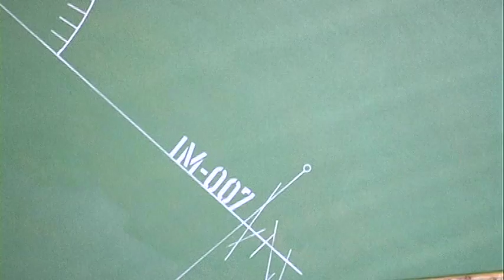François Laborde - Peintures - Visite d'atelier - 2011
François Laborde - Artiste peintre - Reportage réalisé par la chaîne de télévision TVPI - 2011